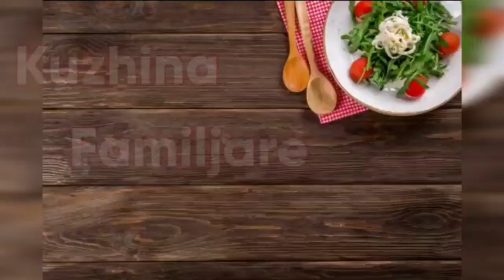Revani me niseshte me shije karameli e mjalti !